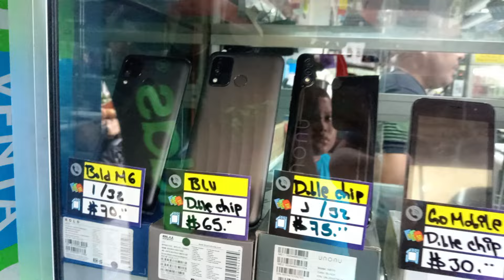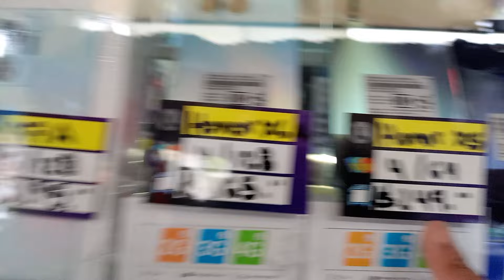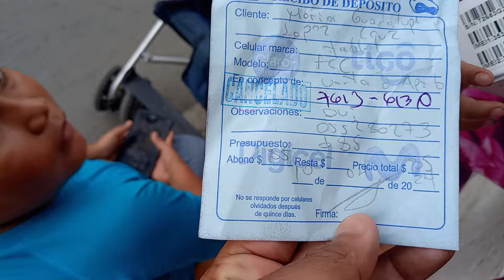EMILY FELIZ CON SU TABLET😎🔥 ELSALVADOR plaza libertad#viral#parati#parati#foryou